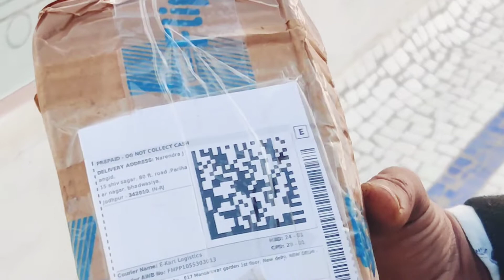My tripod , microphone Unboxing || ye cambo pack he only 390₹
online delivery Unboxing felipcart ho gayi👍
ab aapko ache ache vedio dekhane ko milenge

dosto aapko ye tripod, microphone chahiye to ye  link pr click karke manga sakhate he